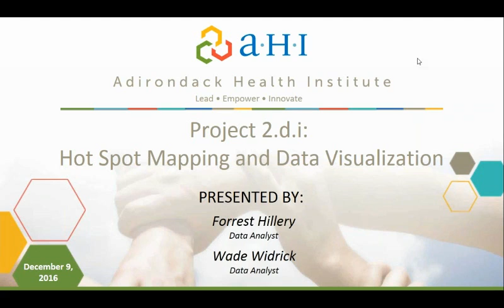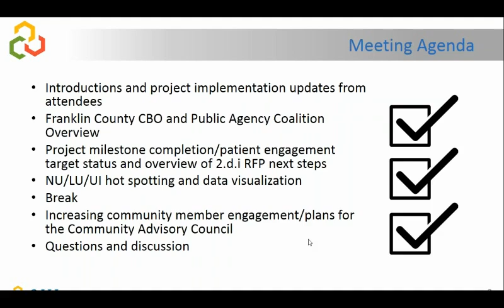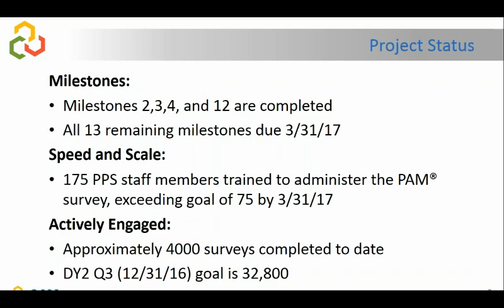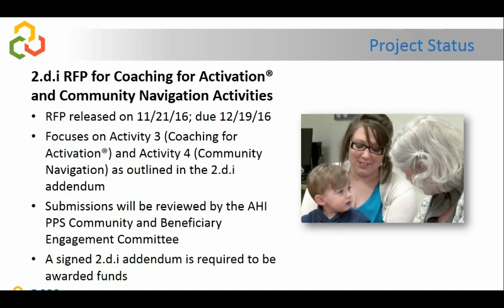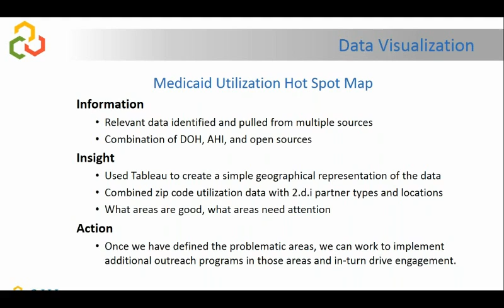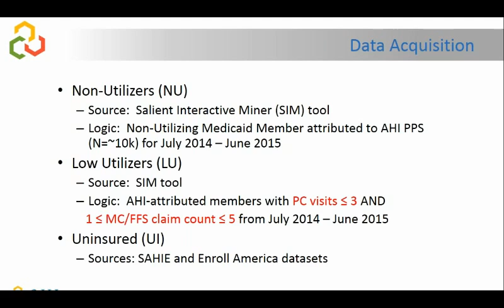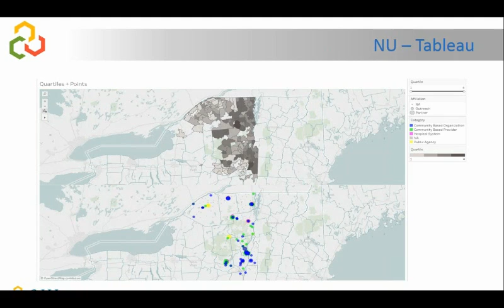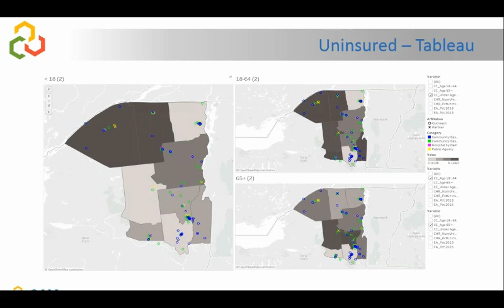Patient Activation Team Meeting Webinar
Patient Activation team meeting webinar from December 9, 2016.